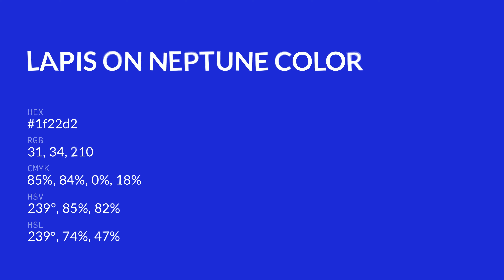Lapis on Neptune color 1f22d2 hex color - Blue color - Warm color 1f22d2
What color is Lapis on Neptune ? 1f22d2 hex color - Blue color - Warm color 1f22d2

Hex 1f22d2 Color Code is also known as Lapis on Neptune color.